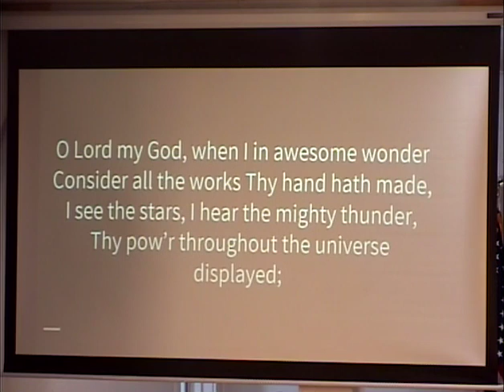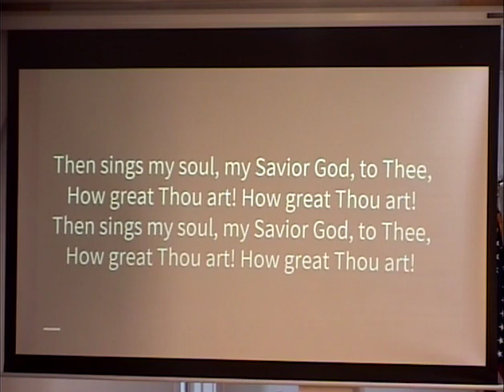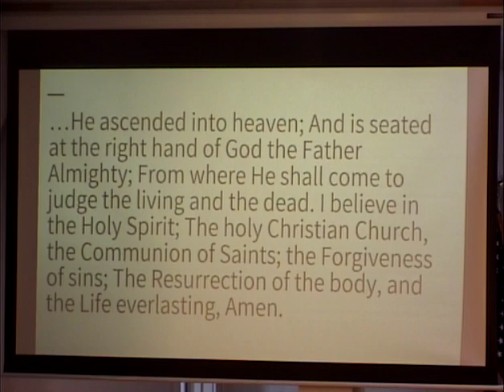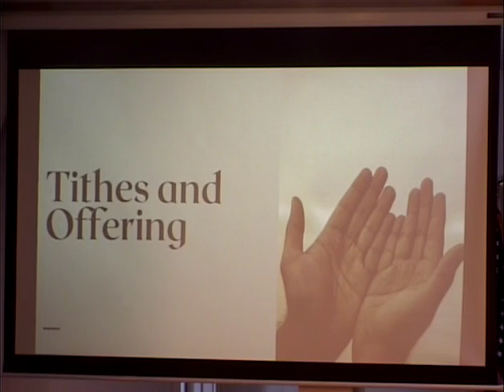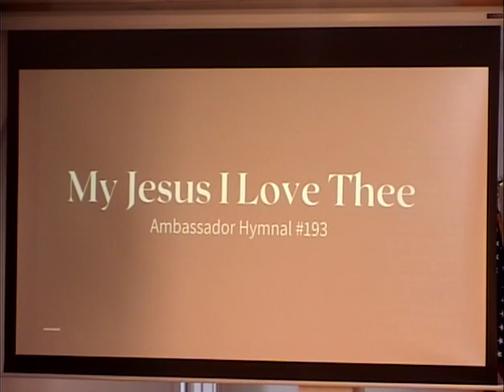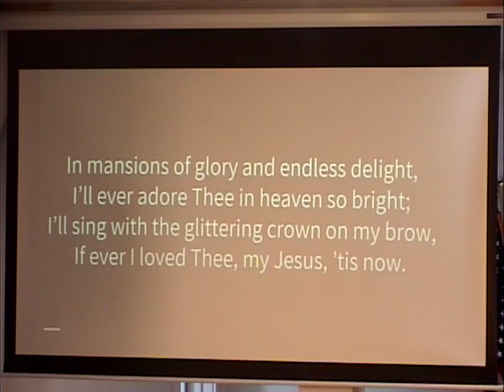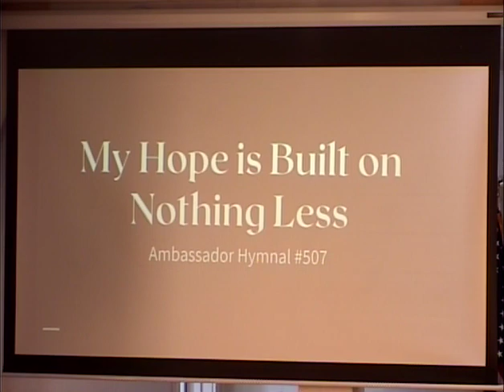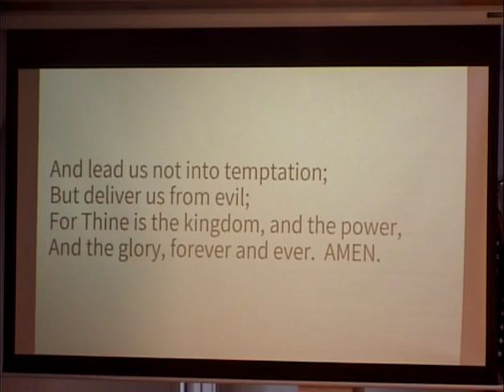Sunday Service | 9.18.22 | Pastor Terry Olson